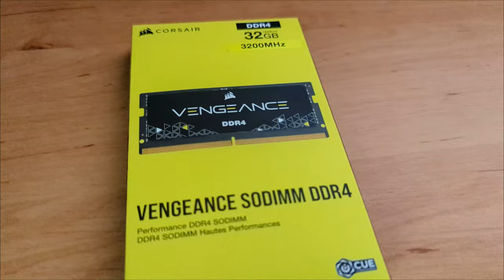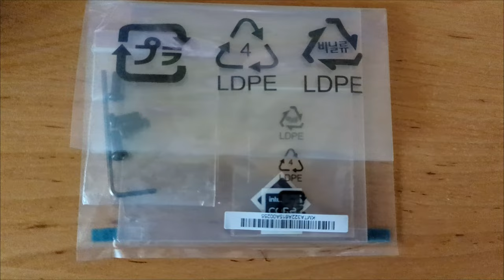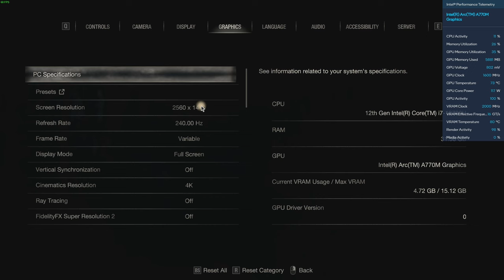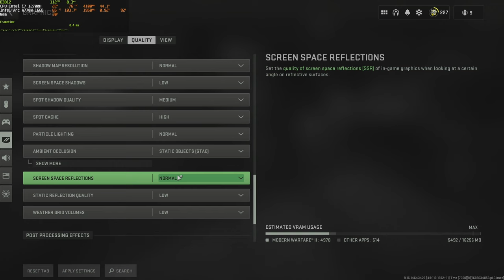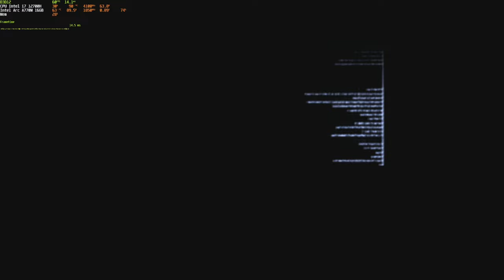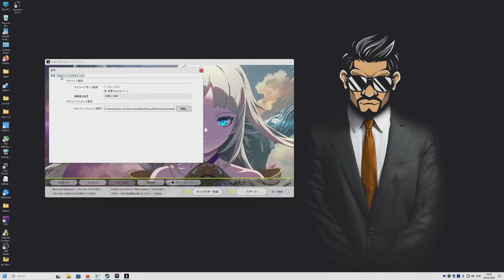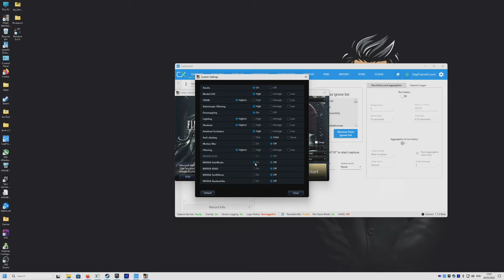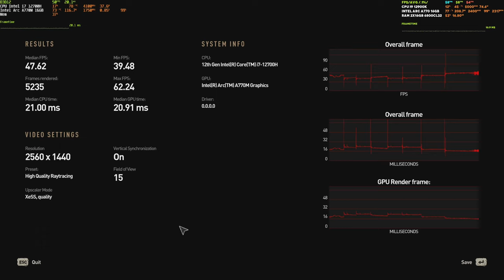Intel NUC Serpent Canyon UNBOXING + Intel Arc A770 vs. A770M 16GB in 9 Games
In this video, we will be unboxing the Intel NUC Serpent Canyon, a small but powerful machine designed with space in mind. I really needed to switch that big recording / streaming machine of mine to something smaller and this hits the spot. Now I only need an M.2 Adapter to PCIE for my elagto PCIE card even though I've managed to set up streaming without a capture card...

We will also be testing two Intel's Arc A770 16GB and compare the performance with the Intel Arc A770M 16gb

You dont won't want to miss this! Sit back, relax and join me for an exciting tech journey by unboxing Intel NUC Serpent Canyon, diagnose the "problems" that came with the system and test some games ;)

Forgot to include the noise test (remembered at 30% uploaded) but the machine isn't that loud if you set custom fan curve. Nothing a pair of headsets can't fix when you game ;)

Idle watts for those that are interested is same as A770 (40W).

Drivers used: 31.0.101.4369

Intel NUC 12 Serpent Canyon MY Specifications:
Processor: Intel Core i7-12700H 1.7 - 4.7 GHz (LIES 4.1 GHZ Max) - locked processor so can't do a thing.
GPU: Intel Arc A770M - 16 GB VRAM, Memory: 2000 MHz, 117 W TDP
Memory: 32 GB Corsair Vengance DDR4-3200 CL22
Storage: WD Blue SN570 PCIE3 1000 GB NVMe
PSU: 330W Powersupply (included in box)

Main Rig SPECS:
GPU: Intel Arc A770 Limited Edition 16GB (stock)
CPU: Intel i9 12900k @ 5.0ghz Pcore - REBAR ON
RAM: 2x16 6000CL32 @ 6600CL32
MB: Z790 Aorus Elite

Timetables:
0:00 - Intel NUC Serpent Canyon UNBOXING
3:30 - Not BOOTING? But WHY?! Lets open it up
8:20 - Can't close the NUC with NVME Heatsink on disk?
9:18 - We got our first boot!
9:33 - Let's have a look at this LOCKED BIOS
11:22 - Returnal on Intel Arc A770M 16GB with Ray Tracing + XESS
14:23 - Comparing Intel Arc A770M vs A770 in Returnal Benchmark
16:57 - Callisto Protocol on Intel Arc A770M 16GB
21:11 - Comparing Intel Arc A770M vs A770 in Callisto Protocol Benchmark
22:02 - Resident Evil 4 Remake on Intel Arc A770M 16GB Max Settings
26:00 - Comparing Intel Arc A770M vs A770 in Resident Evil 4 Remake
27:12 - Call of Duty Modern Warfare 2 MP on Intel Arc A770M 16GB
30:33 - Comparing Intel Arc A770M vs A770 in Call of Duty Modern Warfare 2 Benchmark
31:53 - Elden Ring on Intel Arc A770M vs A770 16GB Maximum Graphic (NO RT)
34:40 - Dead Space Remake on Intel Arc A770M VS A770 16GB ULTRA Preset
40:00 - Comparing Intel Arc A770M 16GB vs A770 in Blue Protocol Benchmark
45:31 - Intel Arc A770M vs A770 in Final Fantasy XV (DX 11 Title) with Nvidia Hairworks + Shadowlibs ON
51:52 - Comparing Intel Arc A770M 16GB vs A770 in Dying Light 2 Benchmark on High Quality RT Preset